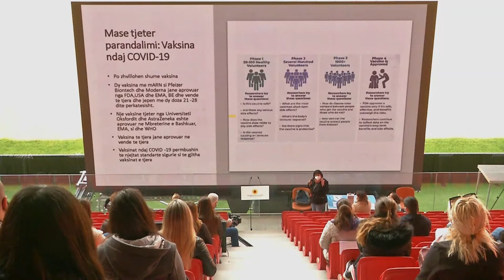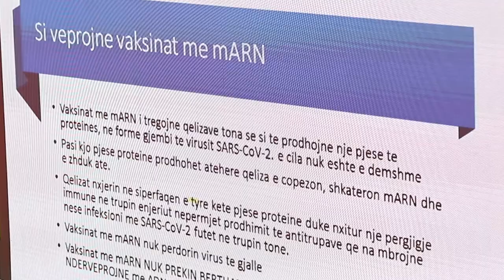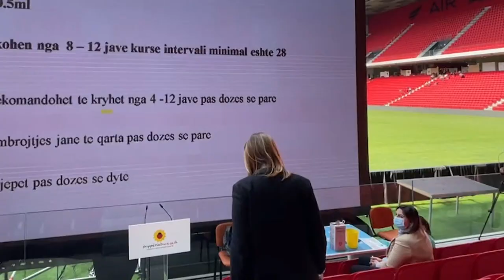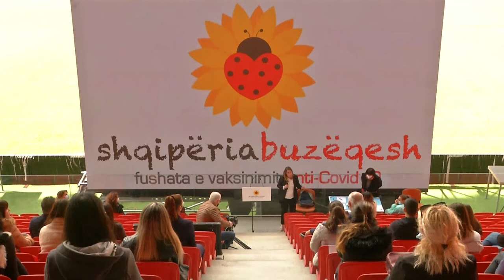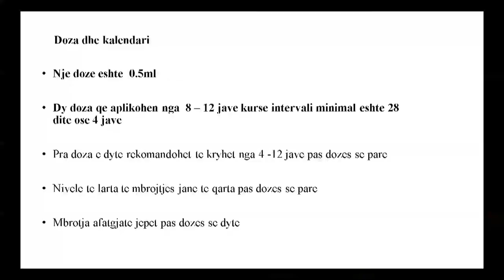Kryeministri Edi Rama - Bëhemi gati me ekipin e ri prej 400 infermierësh që po trajnohen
Qendra e Vaksinimit në Arenën Kombëtare – Bëhemi gati me ekipin e ri prej 400 infermierësh që po trajnohen, për të shtuar radhët e skuadrës së vaksinatorëve në territor, për të nisur më shpejt se vonë vaksinimin masiv të popullatës këtë pranverë😊